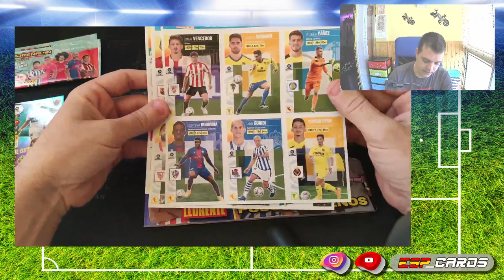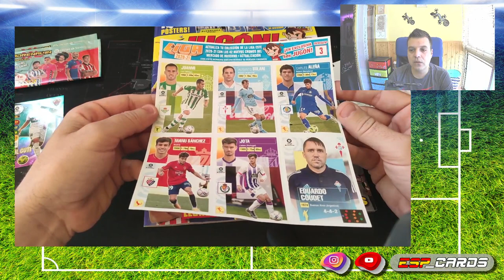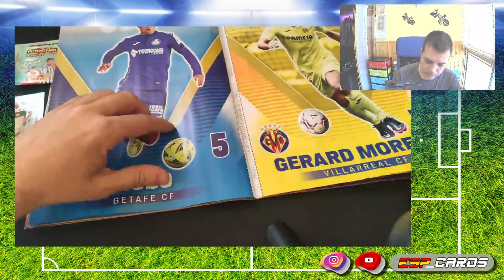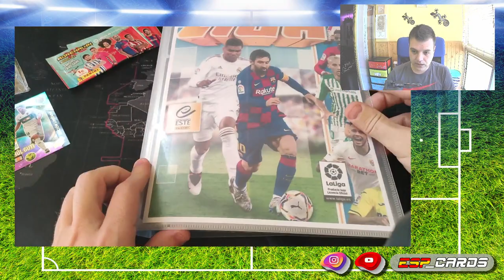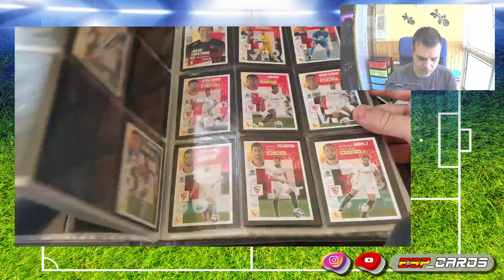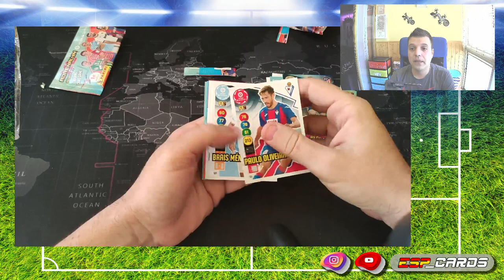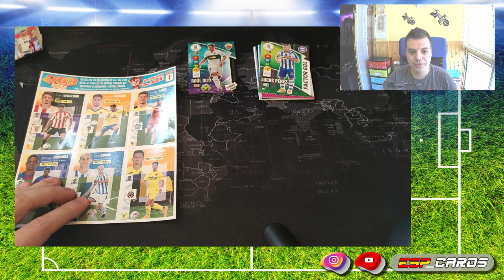✴️Apertura✴️ Revista Jugón #168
Apertura de la revista Jugón 168, precio 3.99€.
Incluye:

Carta Rookie edición  especial Raúl GUTI
2 Sobres no promocionales ADRENALYN 2020-21
Actualización mercado de invierno LIGA ESTE 2020-21

La mejor comunidad cromera en discord Papadryland os esperamos!